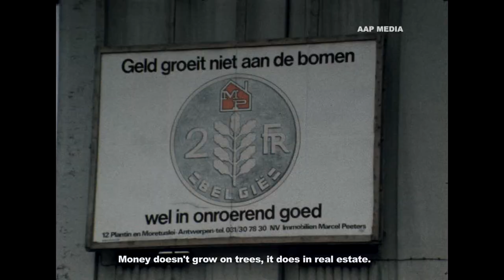FLOR BEX about Gordon Matta-Clark / SUMMER 77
Flor Bex about Gordon Matta-Clark & the 'Summer77' project.
An extended version of the interview will be published soon.